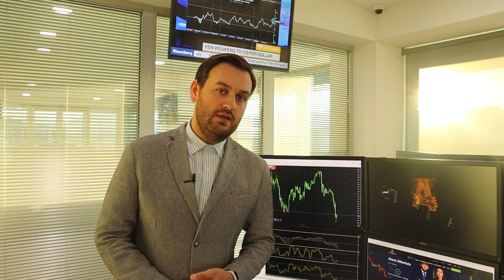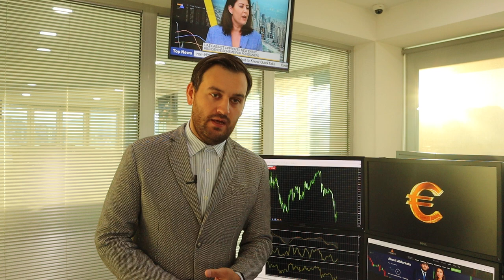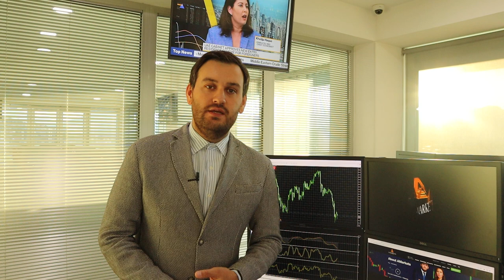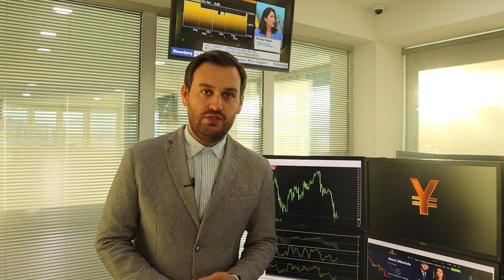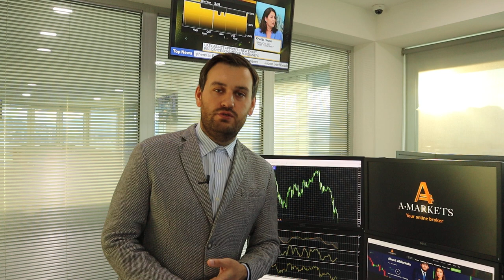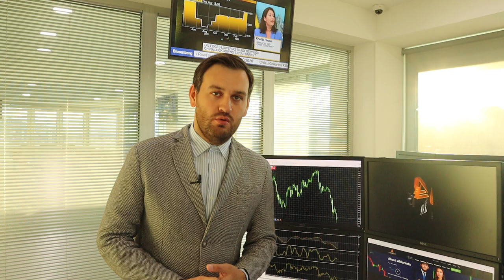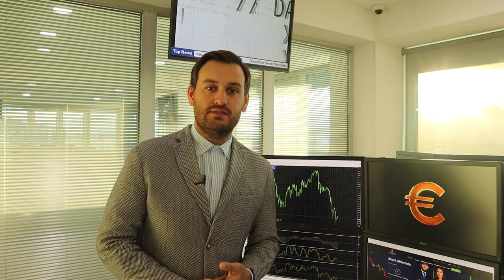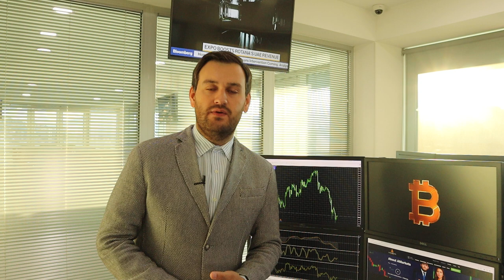Почему растет индекс доллара? | AMarkets